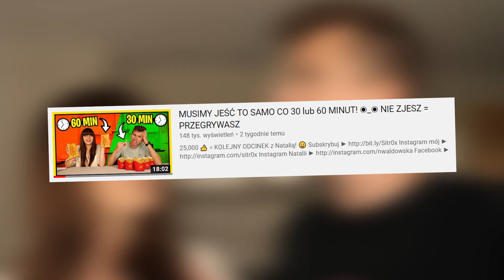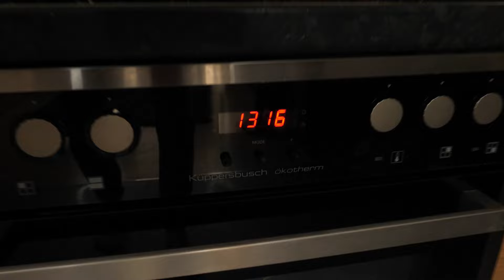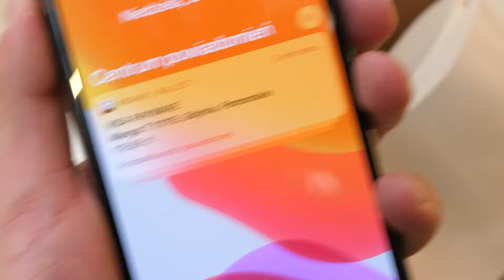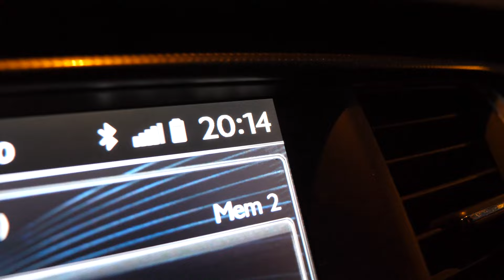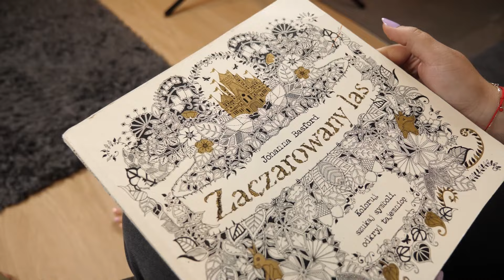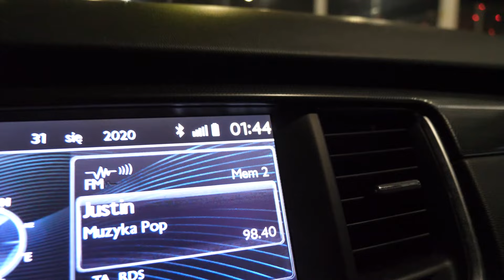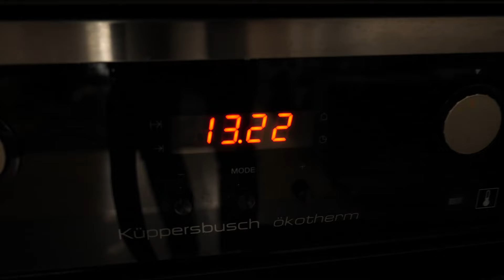MÓWIŁEM DZIEWCZYNIE *TAK* NA WSZYSTKO PRZEZ 24H... ◉_◉ *najgorszy dzień*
30,000 👍 = NATALIA MÓWI MI "TAK" przez 24h! 😀

Kanał Gamingowy ►  @Sitr0x Games